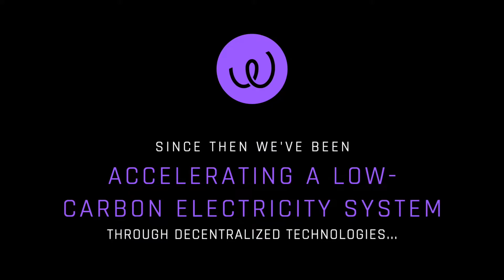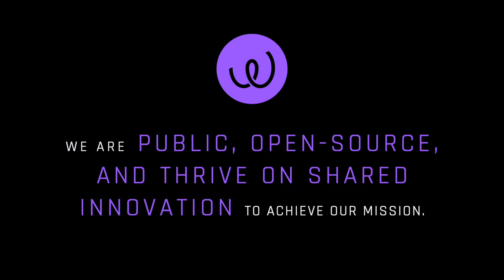Energy Web Innovation Challenge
To celebrate the one-year anniversary of the Energy Web Chain’s launch, Energy Web is proud to announce an open call for innovative ideas to support our nonprofit mission to decarbonize the global energy sector via open-source, digital, decentralized technologies.